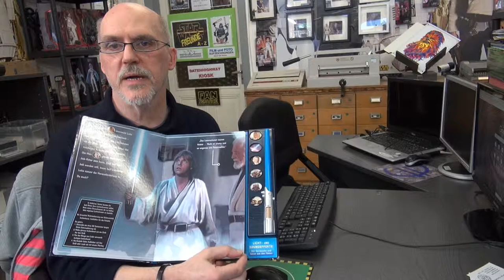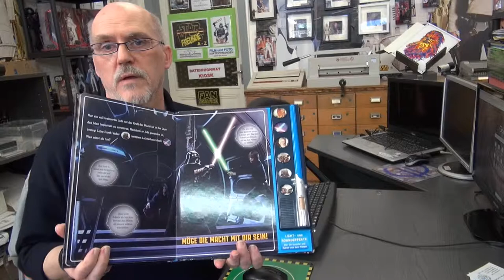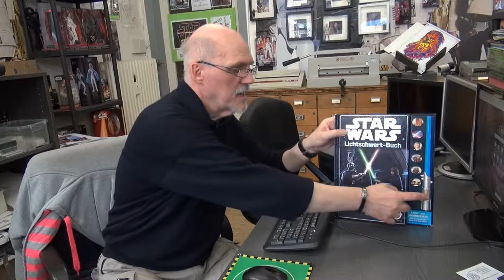We Love Star Wars Projekt A-Z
Es gibt nur ein Star Wars egal was man Sieht oder Hört wo Jede Sith oder Utopische namen kommen, es ist was es ist Star Wars...